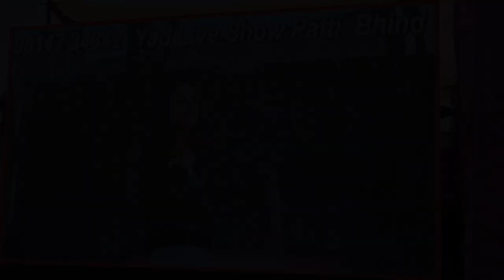June 7, 2023